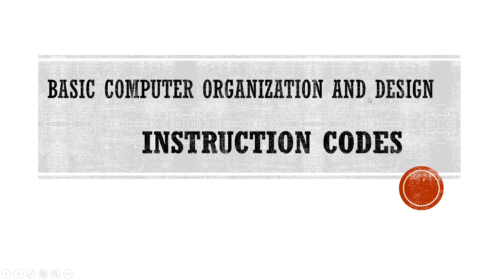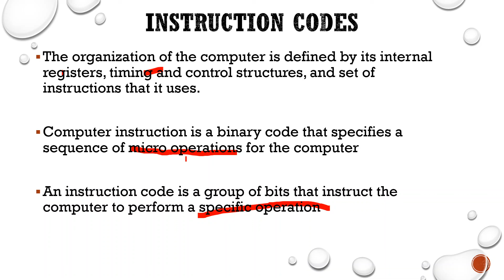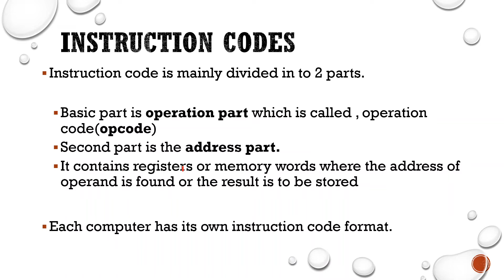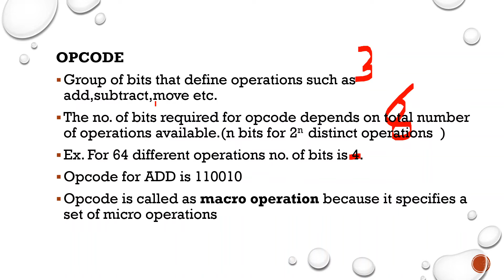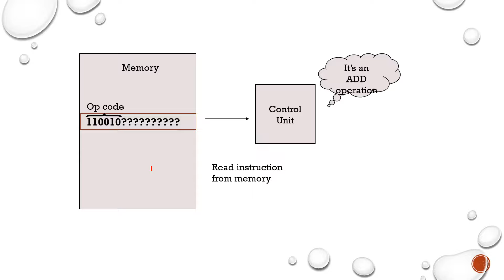Instruction Codes | Computer Organization and Design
This video explains about the structure of Instruction codes. It is the first video of the topic Computer Organization and Design.